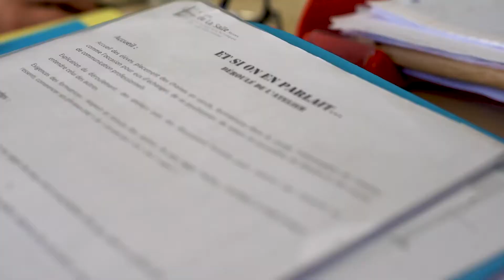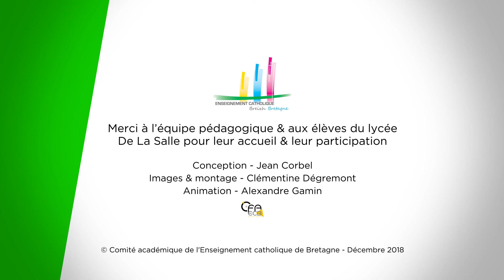Et si on en parlait ? au lycée de La Salle - Groupe Saint Jean.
Présentation du dispositif "Et si on en parlait?" mis en place au lycée de La Salle - Groupe Saint Jean.

Conception - Jean Corbel

Images et montage - Clémentine Dégremont

Animation - Alexandre Gamin

Réalisé en décembre 2018 pour les États Généraux de la Voie Professionnelle
Comité Académique de l'Enseignement Catholique en Bretagne